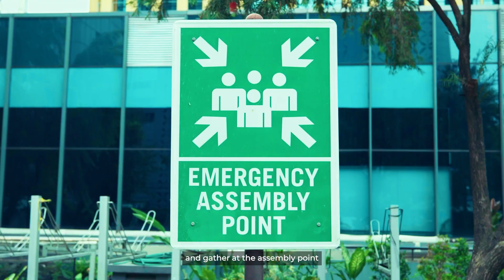Video Safety Induction Menara BRILiaN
Berikut showreel project kerjasama terbaru kami!
Ikuti perjalanan kami dalam menceritakan dedikasi, inovasi, dan dampak positif yang kami ciptakan untuk industri mitra kami

Jangan ragu untuk menghubungi kami hari ini untuk konsultasi gratis dan penawaran spesial! Kunjungi untuk info selengkapnya

VIDEO SAFETY INDUCTION
Production by : Pratama Product
Client : Menara BRILiant
Terima kasih atas waktu dan energi dalam kerjasama project ini. Kami menantikan kerja sama kita selanjutnya.